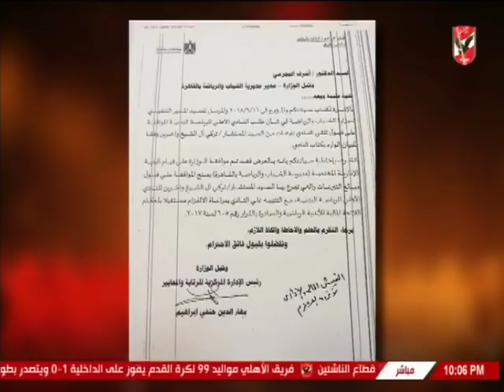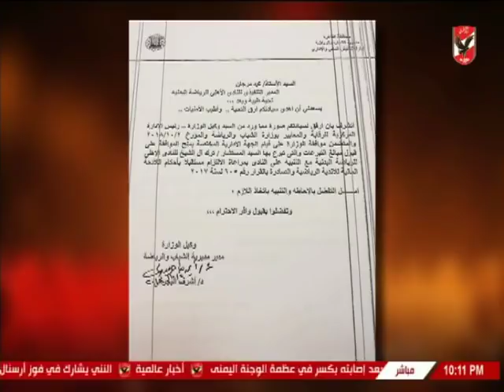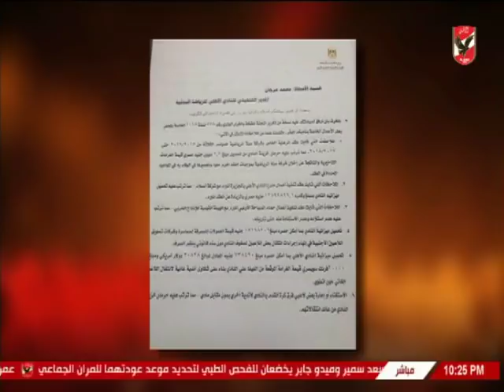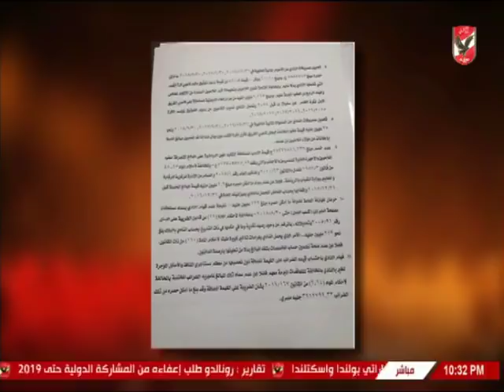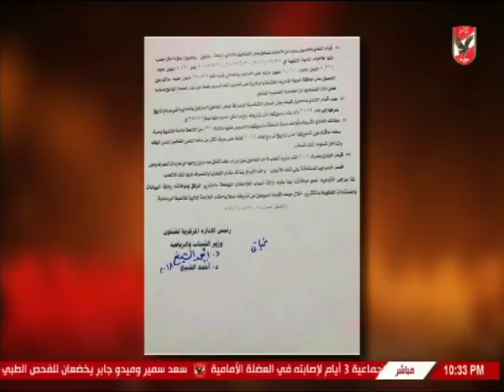ملك وكتابة يوضح كيف انتصرت مبادئ النادي الأهلي رغم الأحداث